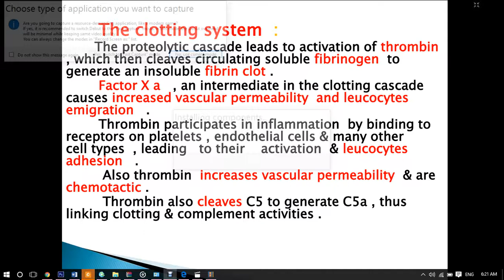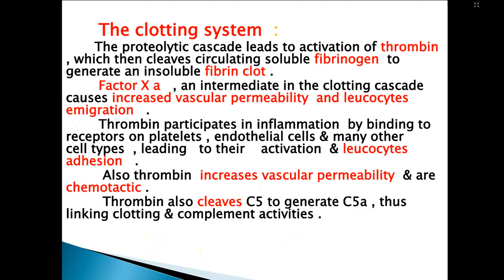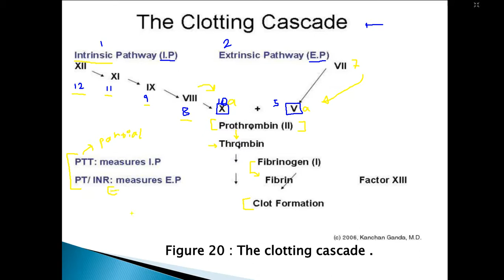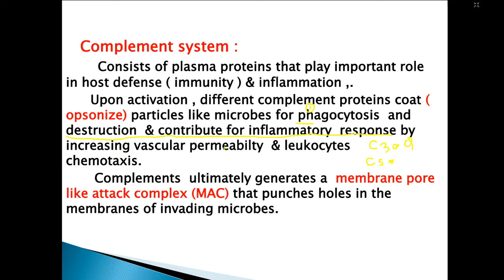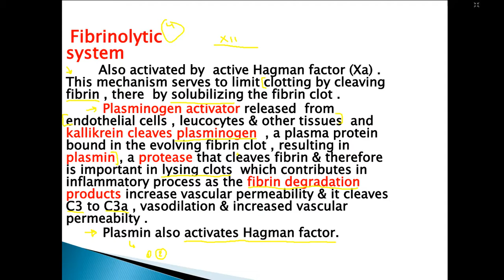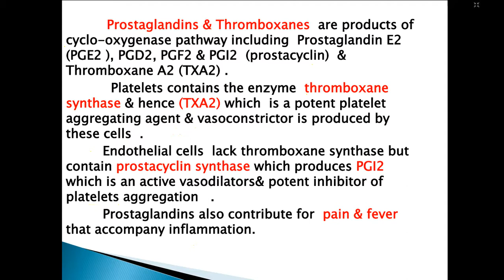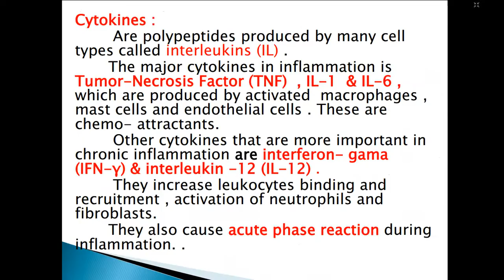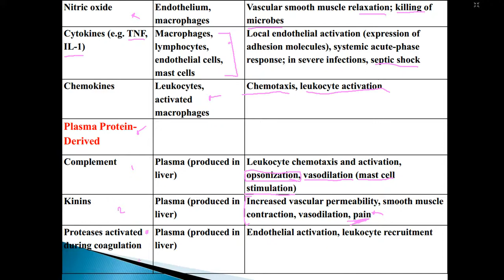Chemical Mediators - Part 2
Basic Pathology - Harmony Scientific Team - 2017
Done By : Yasar Al-Sheikh

0:00 The clotting system
14:47 Complement system
27:01 Fibrinolytic system
31:33 Histamine and serotonin
35:08 Arachidonic acid metabolites
42:48 Cytokines
50:25 Reactive oxygen species
53:04 Summary